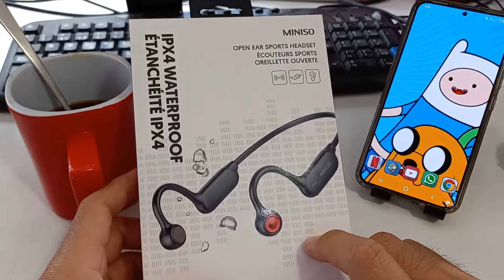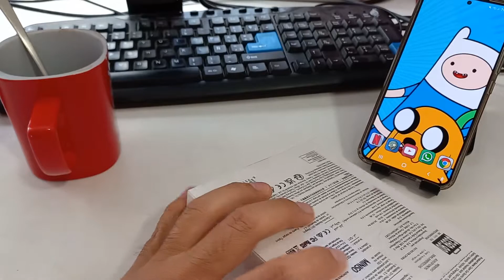AUDIFONOS DEPORTIVOS ABIERTOS (MINISO) // MIS COMPRAS EN INTERNET (PARTE #28)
QUEDE IMPACTADO CON LO BIEN QUE SE ESCUCHAN ESTOS AUDIFONOS DEPORTIVOS QUE COMPRE EN MINISO.